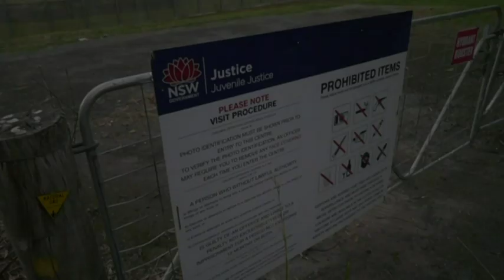Inmates riot with weapons at NSW youth detention centre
A youth detention centre on the New South Wales Central Coast is in lockdown after a group of detainees reportedly used chainsaws to cut open their cell doors, sparking a riot.